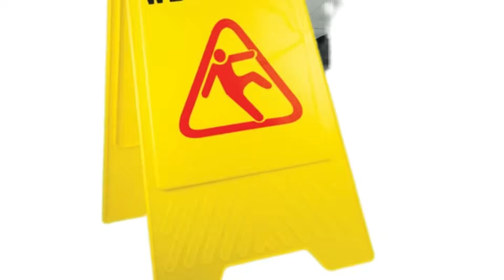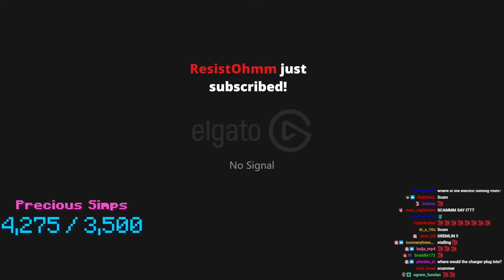WE'RE OFFICIALLY DATING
F1NN5TER
OLDBURY
B69 9GN